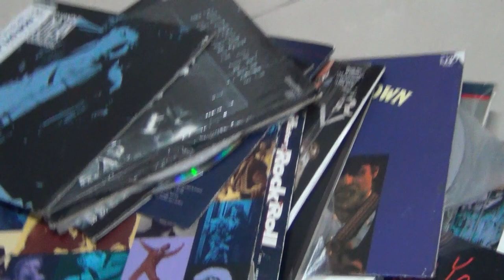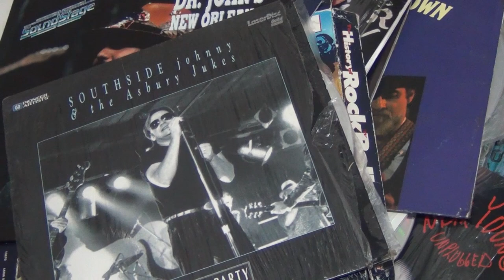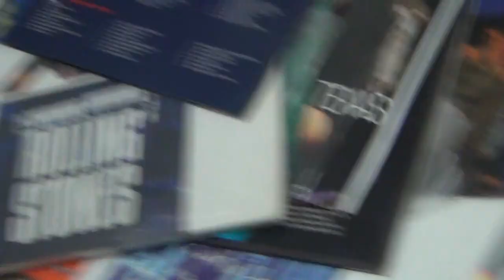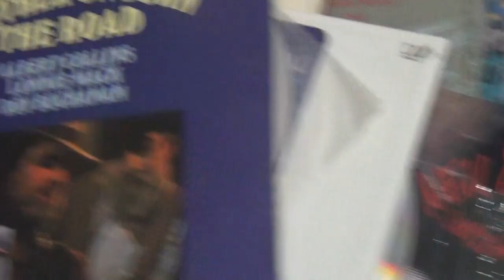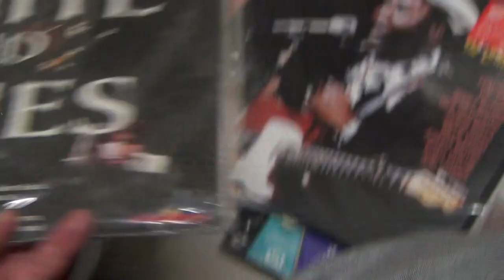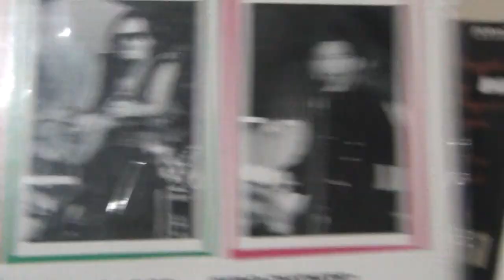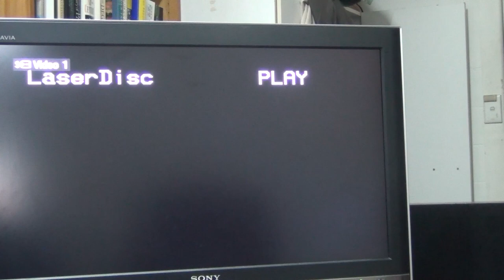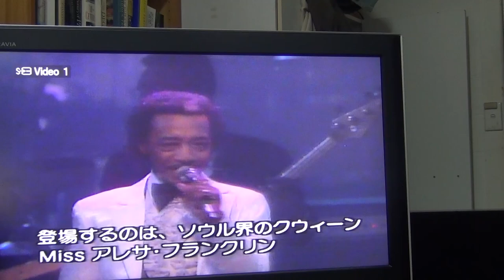Lost World of Music Laserdiscs Pt 1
I thought it might be time to share some of the music that has mattered to me and never released on DVD but on a format almost forgotten, namely music laserdiscs (pictured looking like vinyl LPs in their jackets). As not only LDs no longer produced but nor are LD players. But unlike DVDs their digital soundtrack is uncompressed.  Japan released a much wider range of titles (also on NTSC)  than the US and its market penetration correspondingly greater - 10% of households compared with 1% in the US. Among the many DVDs shown in this program there are only a few (not none as I say in the video) US issues (Neil Young, /Etta James/Walsh/,  Stones, Young). The Dylan release shows that it is not only hardcore roots stuff that is only released by the Japanese (interesting that Japan is Eric Clapton's favourite touring destination). Sadly, much of this music has never been subsequently issued on DVD nor often even on CD.  In this introduction I show viewers some of my favourite LDs and a player. Further programs will play individual tracks including from the LD previewed here namely The Super Session II featuring -  performing together (not serially) James Brown, Aretha Franklin, Wilson Pickett, Joe Cocker and Robert Palmer. Including items mentioned in my voice-over in this introductory program. This is the first time James and Aretha performed together. For my money Aretha's voice more spectacular than the acclaimed Amazing Grace performance twelve years earlier, although admittedly the more boisterous setting here a factor. Lack of wider availability is an affront to America's cultural legacy.

The response here  somewhat tepid so far and uploading a tedious process but will persevere. The takeaway is that the American recording industry cares little for  tastes straying from mainstream i.e. blues, roots etc. Most glaring example to date was my uploading just one track from 1974's Blues Summit from Chicago with Muddy Waters and an illustrious group of musical friends but it was blocked  and as never on DVD only reason that occurs to me is available on Amazon Prime - if and only if in US. OMG (and doubt the sound would be uncompressed). Similarly with Jazz - most of the Duke Ellington concerts recorded out of the US. - His Paris Birthday party here soon an example.  But then I'm an outlier and why my songs will remain on the fringe. No probs.